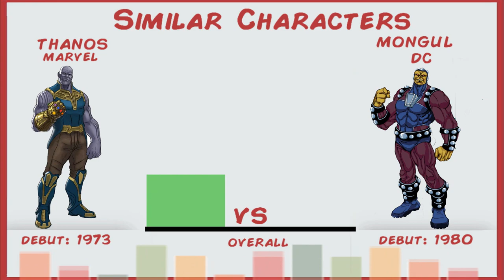Marvel Vs Dc Similar Characters Thanos vs Mongul - Marvel Dc Rip Offs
Thor vs Shazam Marvel vs Dc Copy Cats Similar Characters

Galactus vs Anti Monitor Marvel vs Dc Copy Cats

Marvel Vs Dc Similar Characters Omni Man  vs Superman - Marvel Dc Rip Offs

Marvel Vs Dc Similar Characters Gladiator  vs Superman - Marvel Dc Rip Offs

Marvel Vs Dc Similar Characters Hyperion vs Superman - Marvel Dc Rip Offs

Marvel Vs Dc Similar Characters Sentry vs Superman - Marvel Dc Rip Offs

Marvel Vs Dc Similar Characters Thanos vs Darkseid - Marvel Dc Rip Offs

In this video we go through the iconic Marvel and Dc Heroes/ Villains Also Compare their Power levels and Their abilities.